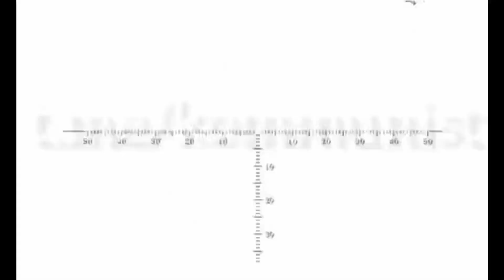night battles for Mariupol date unknown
night battles for Mariupol date unknown, war, war in ukraine, tanks, drones, missiles, close combat, urban battles